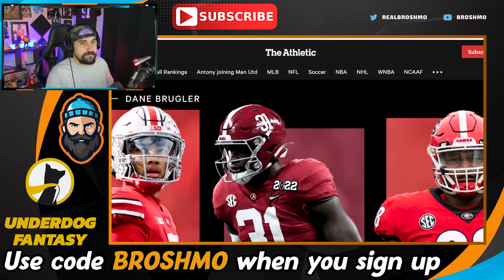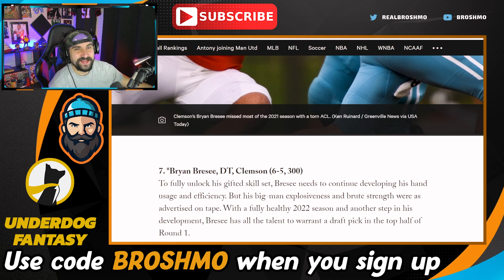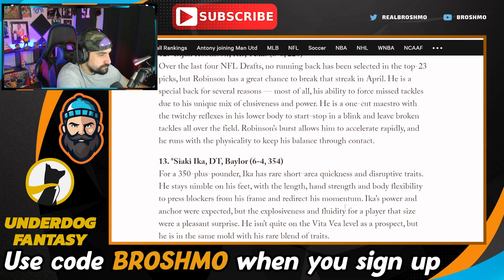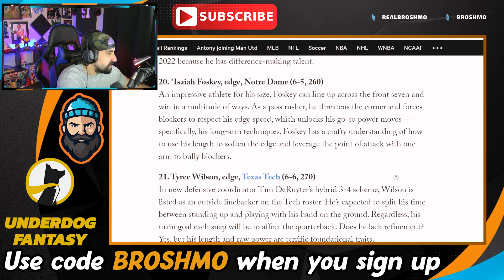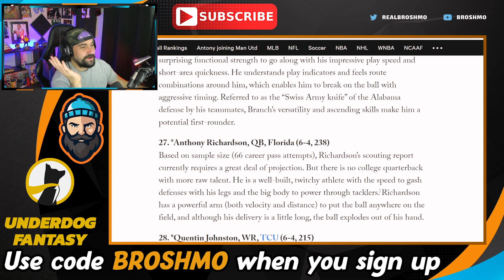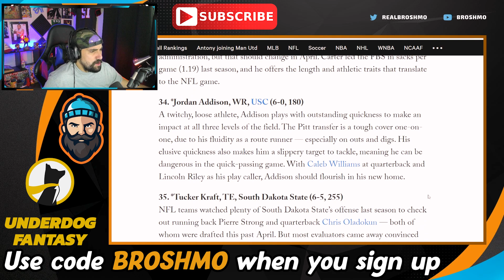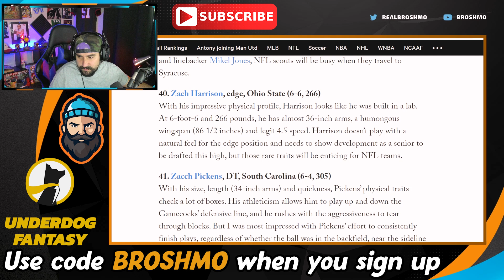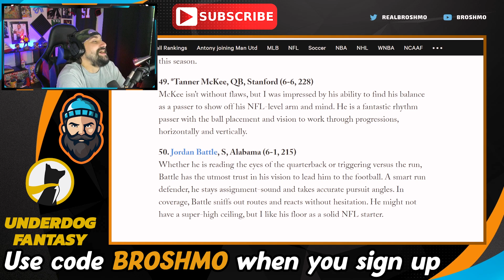Dane Brugler's 2023 NFL Draft Big Board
Here's Dane Brugler's Top 50 Big Board for the 2023 NFL Draft!!!